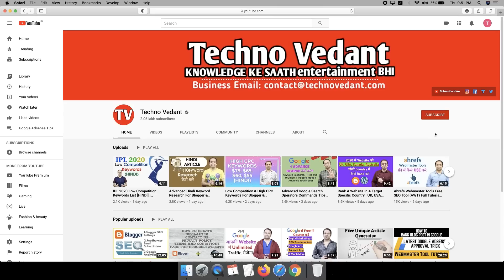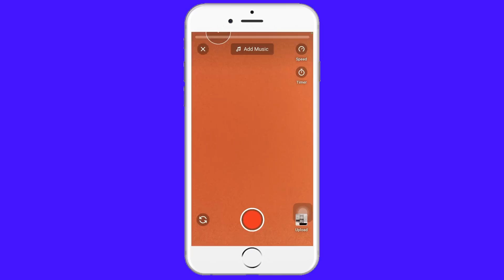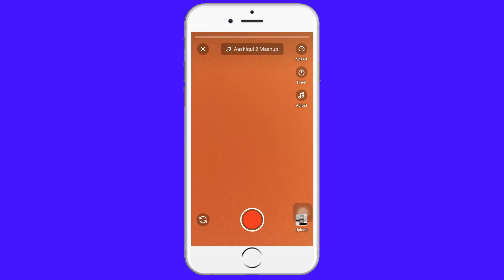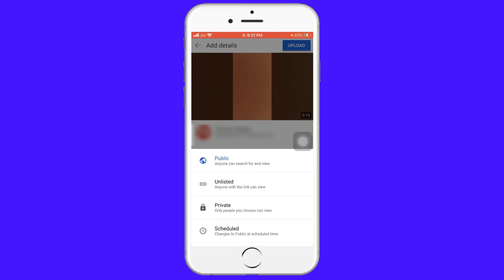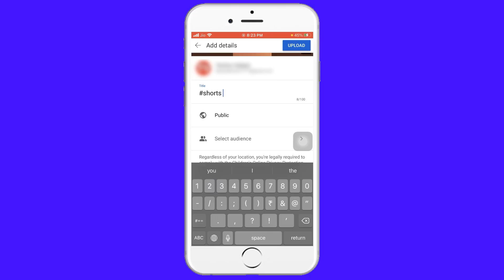Youtube Shorts Par Video Kaise Banaye Aur Upload Kare | YouTube Shorts पर Video कैसे बनाये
Today I will tell you how you can create videos in YouTube shorts and I will also tell you about some important features, to watch this video till the end.